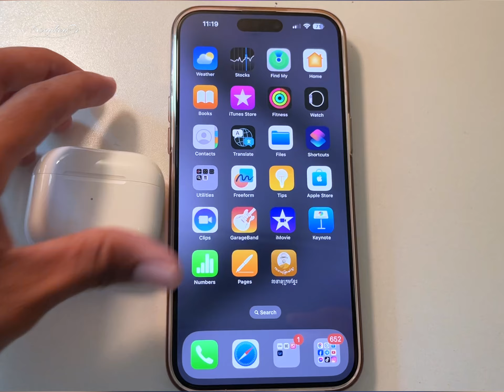Apple airpods 3 unboxing 2023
My channel is all about my favorite sport shows. I tell you what I think of each and every episode”.